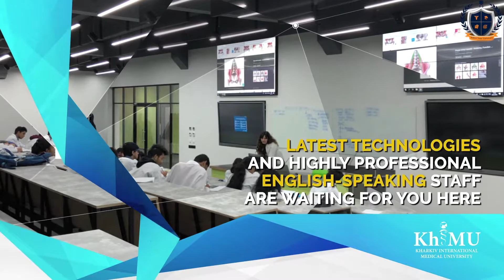Introduction to Kharkiv International Medical University (KhIMU) | MBBS in Ukraine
The Kharkiv International Medical University is the first international medical university in Ukraine. Kharkiv International Medical University is a self-financed private and leading institution, established in Ukraine, licensed by the Ministry of Education and Science of Ukraine.

🎓About Select Your University🎓
Select Your University is a prominent overseas education consultant in India. We assist students to get admission to the top universities of major countries like Ukraine, Poland, Philippines, Belarus, Russia, China & many more.

🎓 Our Services 🎓
1. Free Counseling
2. Guaranteed Admission in Top Universities
3. Low Admission Fees
4. 100% Visa Clearance Assistance
5. All Documentation Support